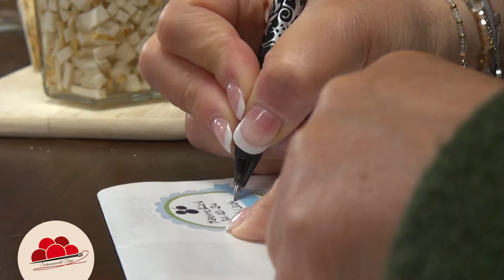Tani's neue Welt | Das Jahreskreisfest Samhain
Kamera und Schnitt:
Melanie Müßig

Kapitel:
00:00 Erklärungen zum Fest Samhain
14:43 Warum Meerrettich?
18:12 Herstellen der Tinktur
25:45 Anwendung
26:22 Infos zur Zukunft